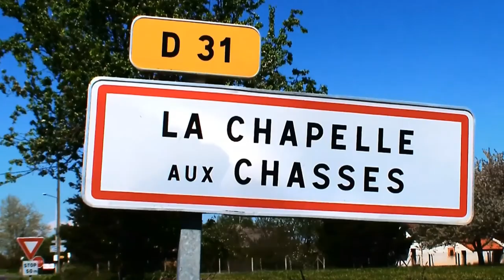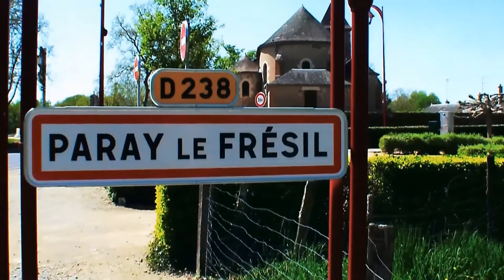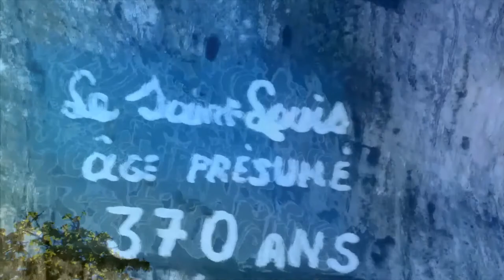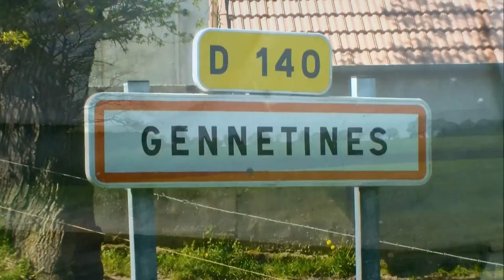Moulins sur allier et sa région. ( 2" édition ) HD 1080 p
Le Territoire Bourbon, Pays de Moulins, Auvergne est une structure de regroupement de collectivités locales françaises, située dans le département de l'Allier et la région Auvergne.
- la Capelle aux Chasses sur Allier
-Gannay sur Loire
_ Paray le Frésil sur Allier
- Chevagnes sur Allier
- Chevagnes sur Allier